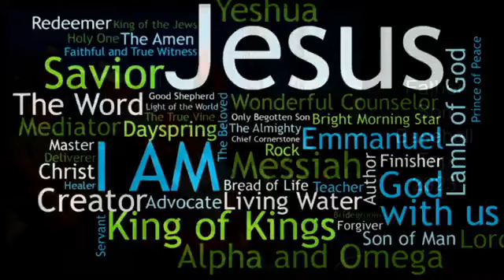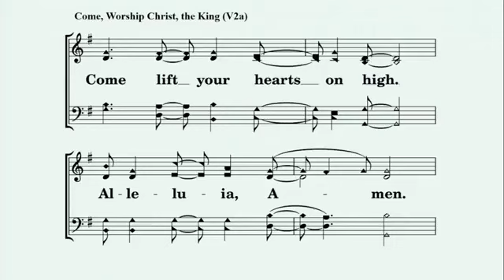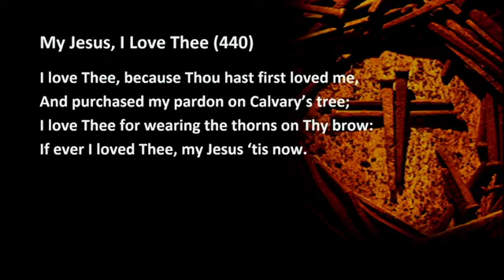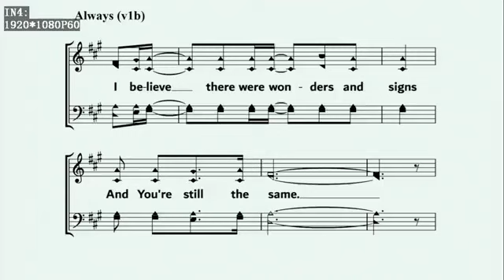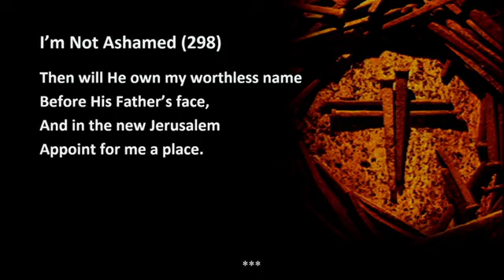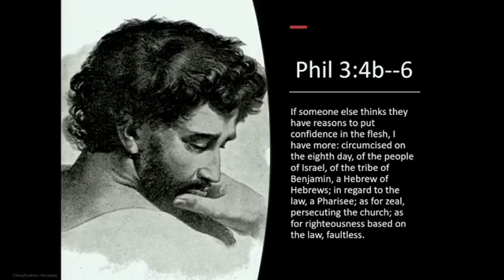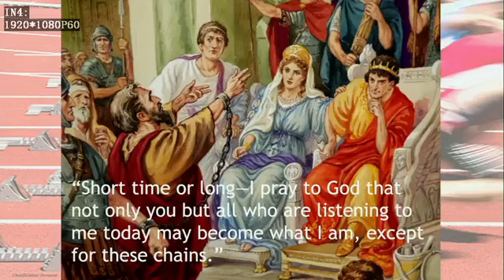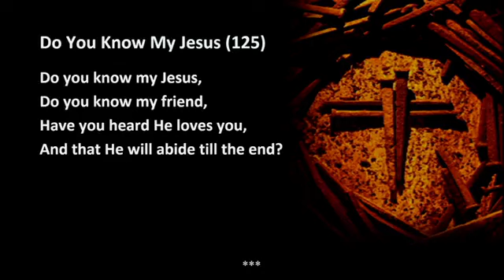Worship Video for December 31, 2023